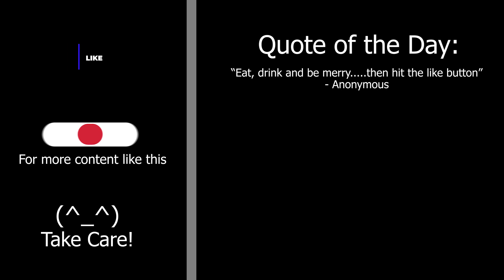Eat, Drink and SPEAK! - Food and Drinks to Avoid Before A Presentation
What are some food and drinks to avoid before you present? Some answers might surprise you. Before you get up to speak make sure you're not eating or drinking these items.
Terms: publicspeaking food and drinks to avoid before public speaking from a world champion of public speaking. Getting on stage before you speak what not to eat; public speaking tips and techniques; presentation tips and tricks; presentation skills

______About Aaron Beverly:⁣⁣⁣______⁣⁣
My name is Aaron Beverly I'm the 2019 World Champion of Public Speaking and I will be your speech mentor. Public speaking and story telling drastically changed my life for the better. I believe that better communication can improve your life and help make this world a better place. The education of a skill that crucial should not be hidden behind ridiculously expensive pay-walls. That's why I dedicate this YouTube Channel to help people improve their communication skills for the best price possible: Free!

______Want to see more of me in action?______⁣⁣⁣⁣⁣

_______Chapters___________
0:00 - Introduction
0:20 - Food Item #1 to Avoid
1:17 - Food Item #2 to Avoid
2:32 - Food Item #3 to Avoid
3:18 - Food Item #4 to Avoid
4:33 - Food Item #5 to Avoid